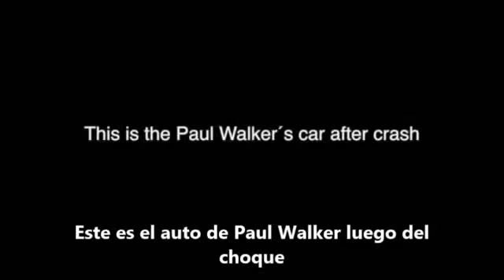Fantasma de Paul Walker en el sitio del accidente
►Canal Secundario: Curiosidades y cosas que no sabías. Imperdible
Estas increíbles imágenes muestran una figura humana sobre el auto prendido fuego. Se piensa que es Paul Walker queriendo salir del auto...muchos dicen que es un fantasma.